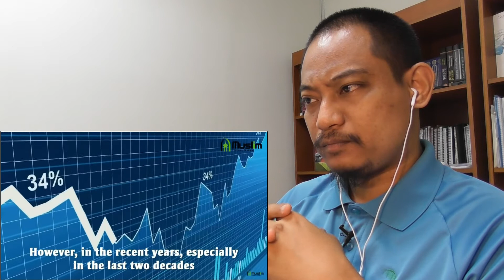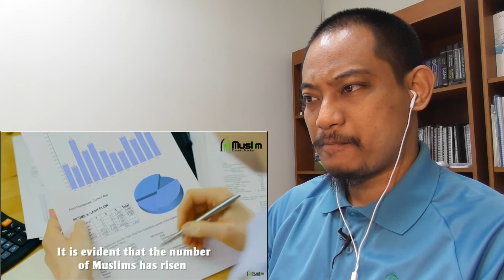Islam Becomes The Fastest Growing Religion in Japan - A Muslim's Reaction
In this video I watch a video focusing on the growth of islam in Japan..